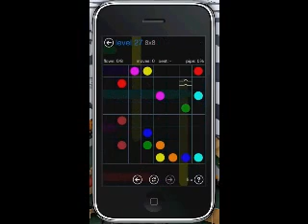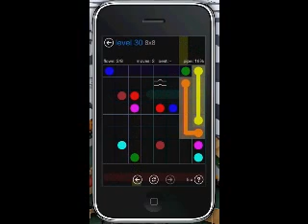Flow Free: Bridges Starter Pack 8x8 Levels 26 to 30 Perfect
Here is a tutorial of the ipod / iphone game, Flow Free: bridges. In this tutorial I will cover Challenging Pack levels 26- 30 The rest of the levels will be up soon.